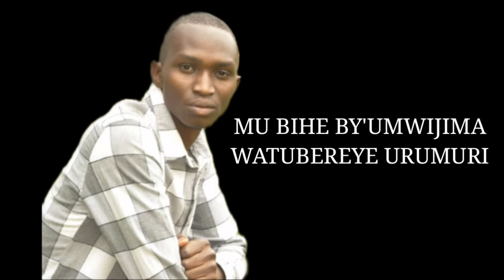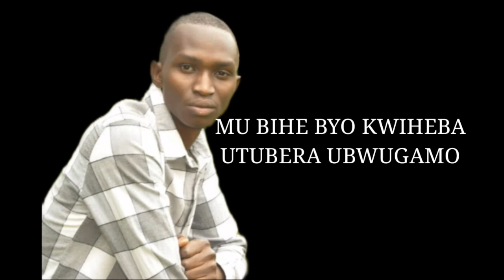YESU ARACYAKORA LYRICS BY IRADUKUNDA DIEUDONNE